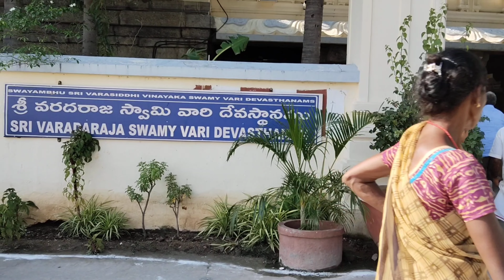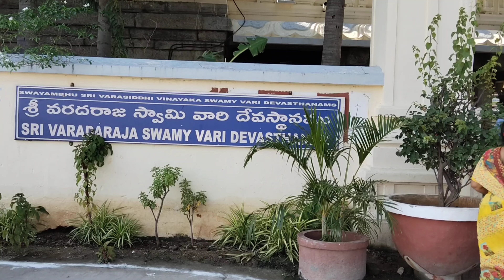స్వయంభూ శ్రీవరసిద్ధి వినాయక స్వామివారి దేవస్థానం కాణిపాకం| kanipakam temple history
kanipakam
kanipakam vinayaka temple
kanipakam temple
kanipakam vinayaka
kanipakam temple history
kanipakam vinayaka charitra
kanipakam vinayaka temple history
kanipakam temple story
kanipakam temple videos
history of kanipakam
kanipakam temple history telugu
kanipakam ganapathi
kanipakam ganesh temple
history behind kanipakam
kanipakam ganesh